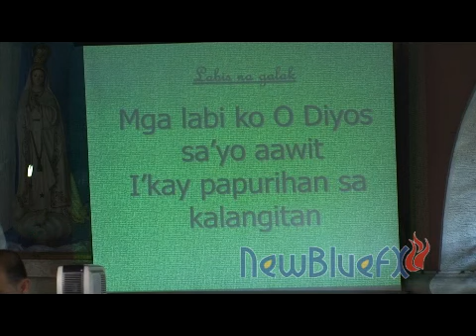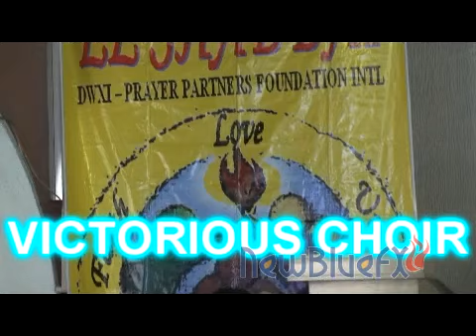EL SHADDAI VICTORIOUS CHOIR - LABIS NA GALAK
VICTORIOUS CHOIR -LABIS NA GALAK